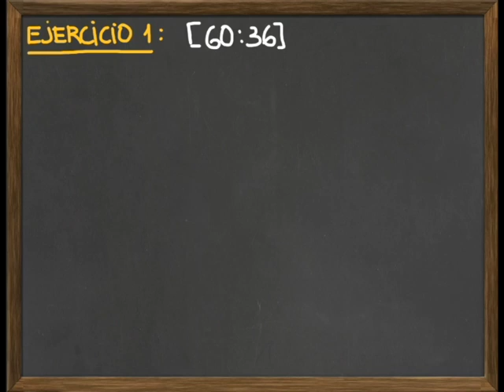M1- 6Enteros MCD (ejercicio 1)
Ejercicio de MCD para el Módulo 2, Cifrando mensajes, del MOOC "Descodificando álgebra"